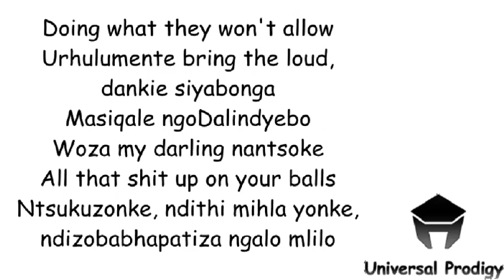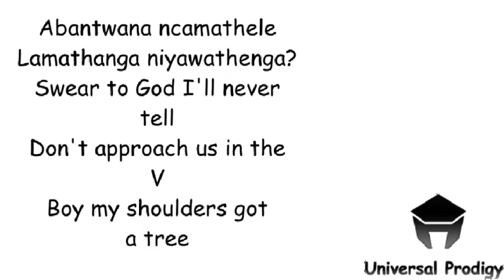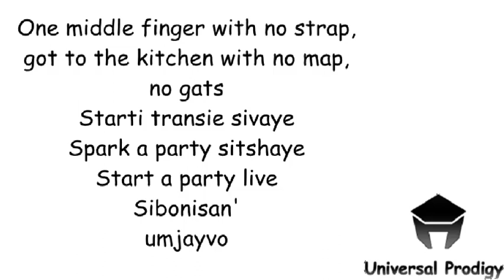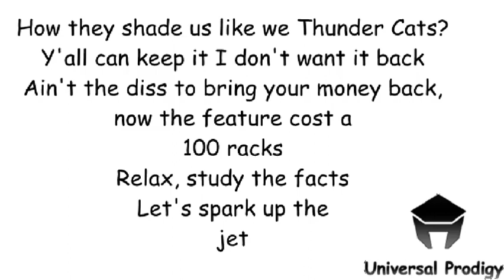Yanga Chief - Utatakho Lyrics